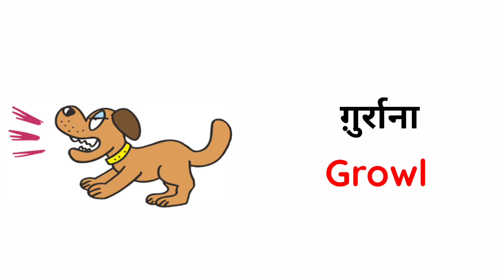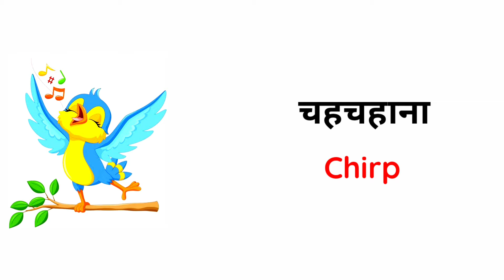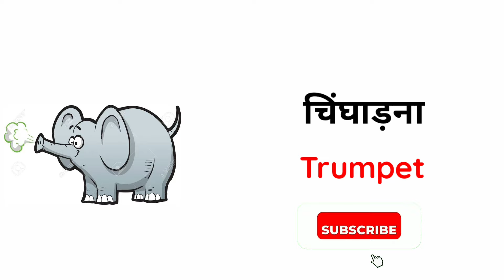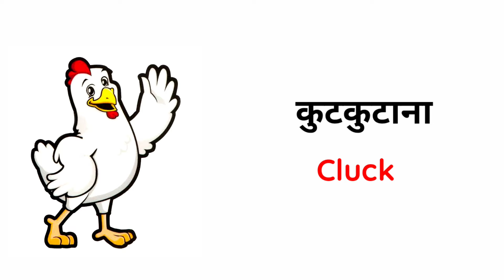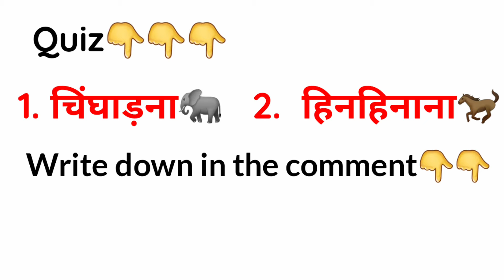Common English Words with Hindi meaning | Animal Sound in English | Animal Sound Vocabulary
Word Meaning covered in this video given below :-)
कुकड़ू कु , मिमियाना, चिंघाड़ना, दहाड़ना,हिनहिनाना and many more words.